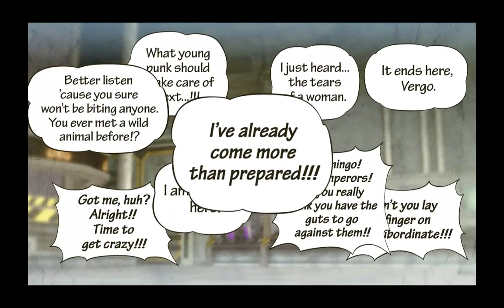One Piece Pirate Warriors 3 - GOLD Edition - p21